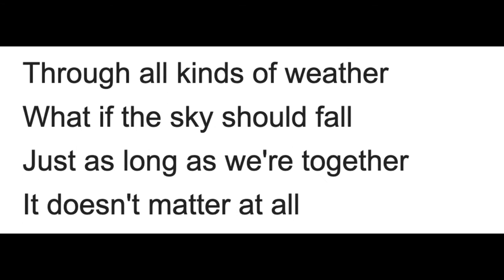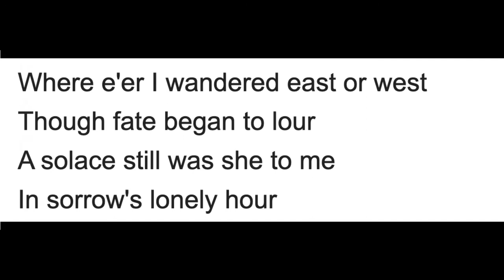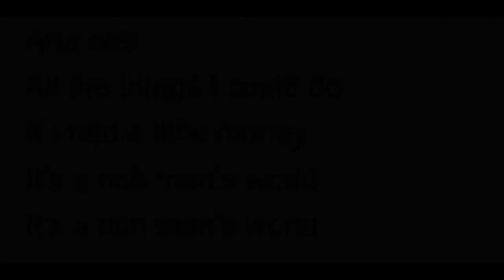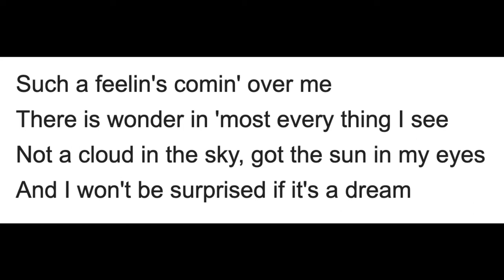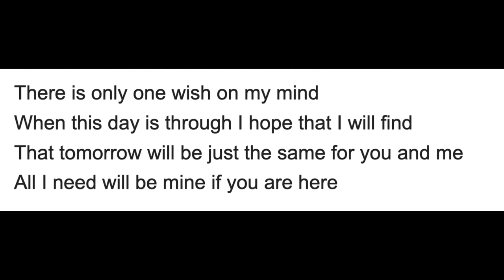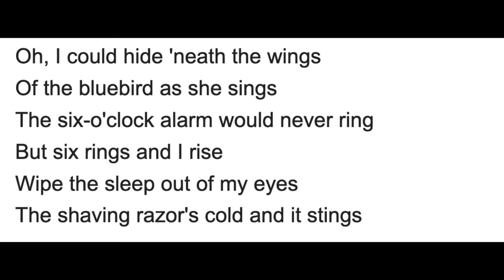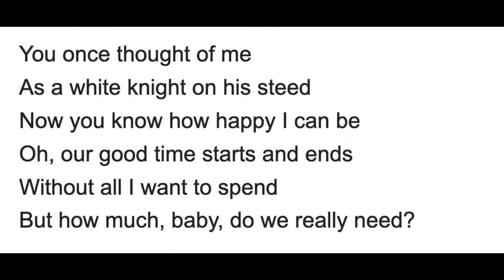Lady Captain Joan - DGC Show 2019 V5